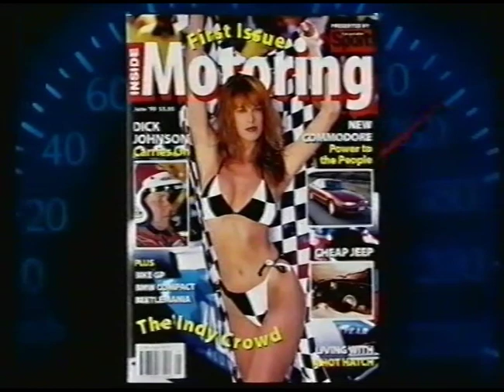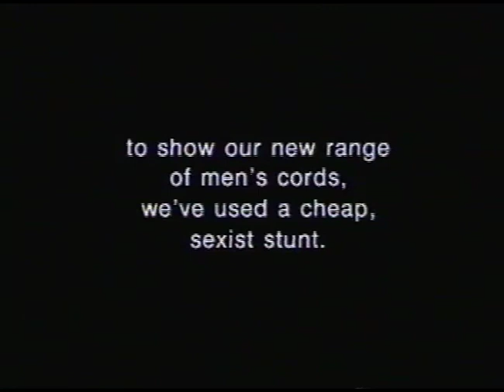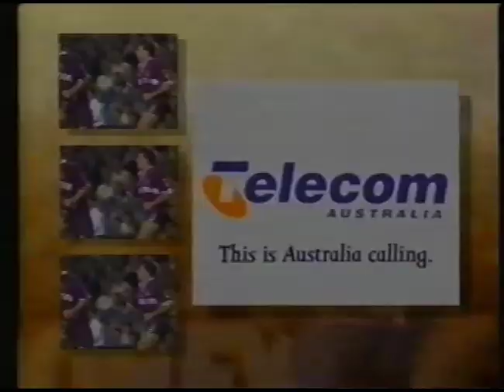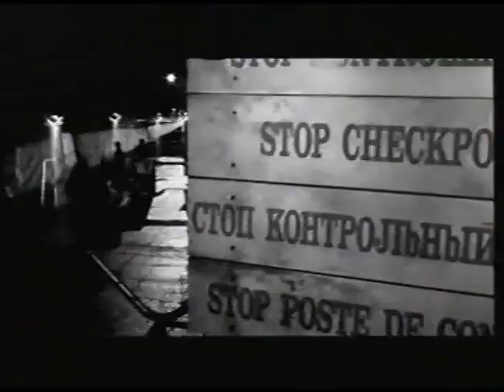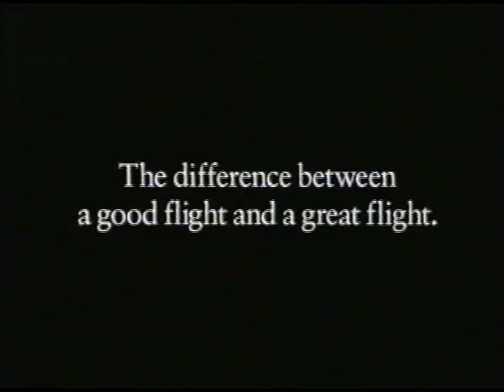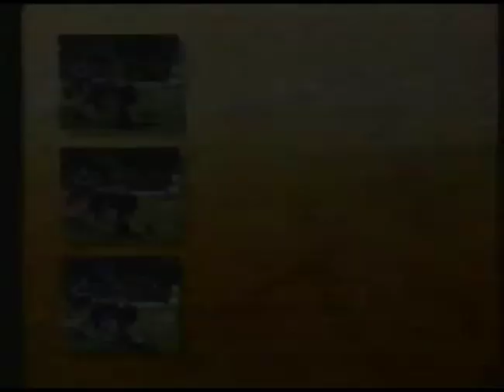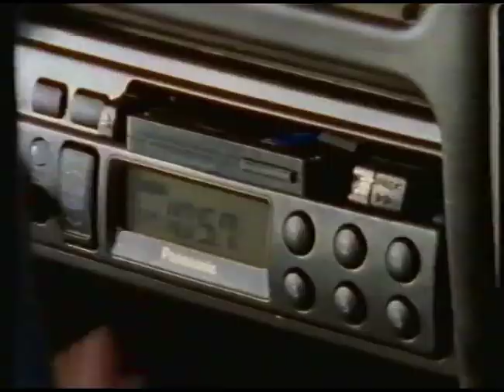Roy and HG Nelson Commentary 1995 NRL State of Origin Game 1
There is slightly better footage of this series for free online, but it's an abridged version of the game and frankly, I like the old ads.
I tried noise reduction on the audio, but it made it harder to hear their speech and added an extra second every 5 minutes, so the noise remains.